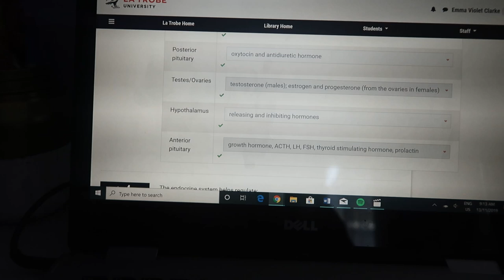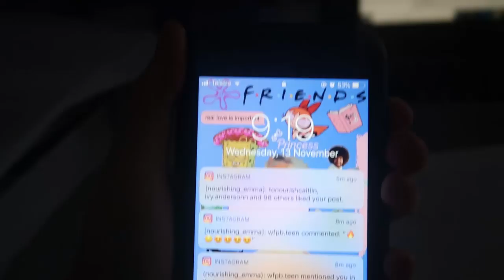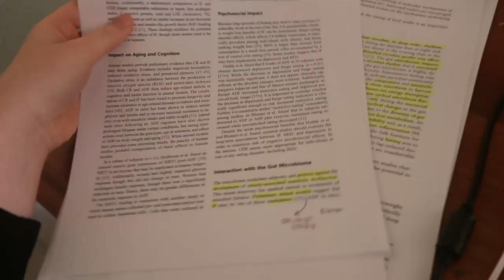what it's really like to be a nutrition student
spilt the tea on what it's rlly like to study nutrition! from a trustworthy source who has been through it all! hope i didnt scare u hehe! so sorry if i did :(
much love, emma xoxo